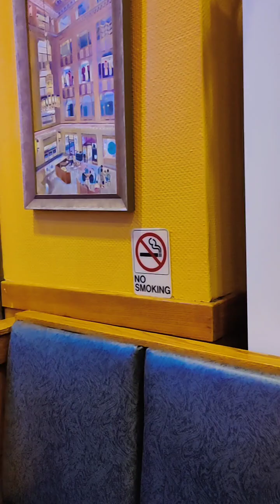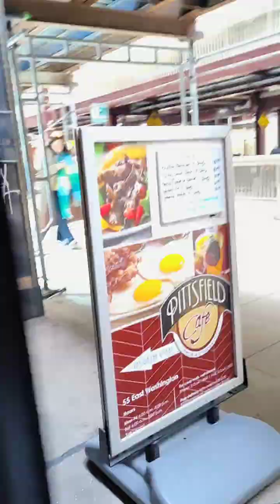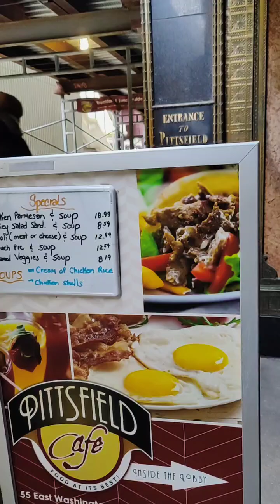Pittsfield Restaurant on Wabash Ave. Chicago